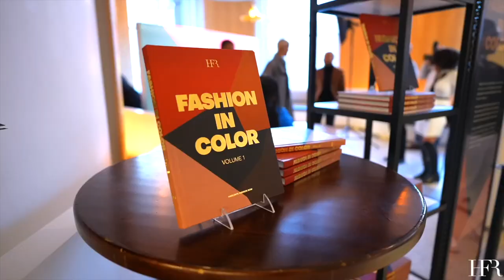Fashion In Color EP7: Shawn Pean Unveils the Journey from Brooklyn to Dressing Steph Curry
Conversation Highlights:

Shawn shares the excitement of becoming a staple in the NBA tunnel.

Brandice expresses her enthusiasm for working with Shawn and showcasing June 79's collection in 2021.

Reflecting on Beginnings:

Shawn reveals that the 2021 show was their first, marking a significant milestone.

Brandice and Shawn share positive sentiments about the collaboration.

Journey into Fashion:

Shawn discusses his early life in Brooklyn and how he initially planned to pursue criminal justice.

After joining a buying program at JCPenney, he fell in love with fashion and transitioned into the industry.

Shawn details his journey from working in a store to becoming the men's footwear buyer at Saks, introducing luxury sneakers successfully.

He narrates his roles at Valentino, managing wholesale business in North America and opening shop-in-shops.

Leadership Role at Balmain:

Shawn recounts being appointed as the President and Managing Director of the Americas at Balmain.

Brandice emphasizes the significance of this role and Shawn's accomplishments.

Entrepreneurial Shift:

Shawn talks about the turning point during the pandemic, prompting him to consider a shift in his career.

The importance of breaking free from the addiction to a paycheck is discussed.

The podcast explores the significance of entrepreneurship and betting on oneself.

Personal Inspiration:

Shawn shares the influence of his brother, Junior, who encouraged him to start his own brand.

The name "June 79" is explained, representing both Shawn's birth month and a tribute to his brother.

Navigating Entrepreneurship:

The challenges of entrepreneurship, emotional highs and lows, and the need for mental fortitude are discussed.

Shawn highlights the emotional rollercoaster of building a company from the ground up.

Reflection on Accomplishments:

Brandice Daniel: "You have to look at what you've accomplished and actually celebrate it because we just roll right past those accomplishments."

Discussion on the places where June 79 is sold.

June 79 at Saks:

Shawn Pean discusses the excitement of being sold at Saks and the significance of the full-circle moment.

Talks about the challenges faced during the launch and how Saks identified a customer base for June 79, positioning it between clothing and designer departments.

Mentions the success at Saks and how June 79 fills a unique void in fashion.

Driven by Passion:

Brandice Daniel asks Shawn Pean about his driving force.

"I'm driven by everything," including family, younger self, colleagues, and self-motivation.

Discusses the thrill of introducing something new to the world and the impact on the next generation.

Family's Reaction:

Brandice Daniel asks about the family's reception of June 79.

Shawn Pean describes his family's excitement, especially his daughter's joy, and the support from his wife.

Expresses the significance of his family in keeping him grounded.

Dressing Steph Curry:

Shawn Pean shares the memorable moment of dressing Steph Curry during the playoffs, highlighting the impact of the basketball player tagging June 79.

Discusses the excitement and pride, especially his son's reaction.

Dream Collaborations:

Brandice Daniel asks about dream collaborations.

Shawn Pean expresses the desire to see Barack Obama and Jay Z wearing June 79, detailing the styles he envisions for them.

Advice for Entrepreneurs:

Shawn Pean advises aspiring entrepreneurs to pursue their passion while working, emphasizing the importance of patience and self-patience.

Recommends building a plan, quoting, "If you fail to plan, you plan to fail."

Instagram: Shawn P (@mr.shawn.p) • Instagram photos and videos

ABOUT HFR: Harlem's Fashion Row is the epicenter of fashion for the multicultural audience committed to curating one designer, one story, and one collection at a time.

Fashion Podcast
Shawn Pean
Fashion Industry
Saks Fifth Avenue
Steph Curry
Celebrity Style
Fashion Interview
Black Designers
Podcast Interview
Fashion Industry
Saks Fifth Avenue
Steph Curry
Celebrity Style